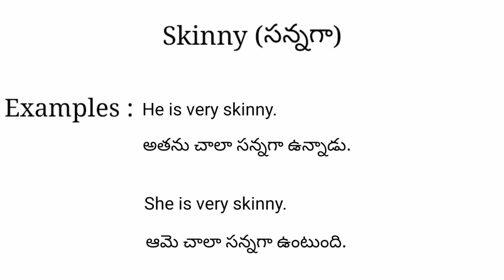Skinny meaning in telugu with examples | Skinny తెలుగు లో అర్థం @Meaning in Telugu